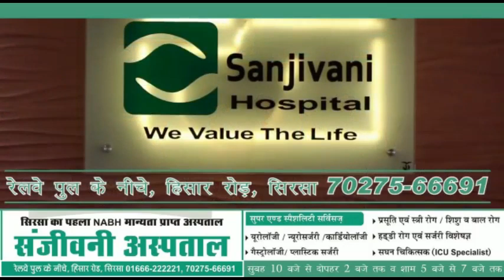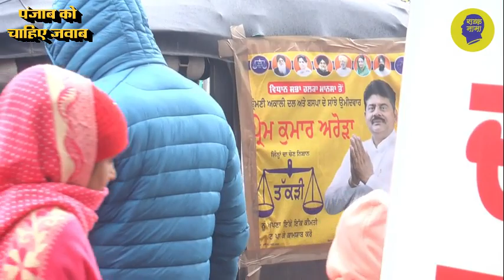मानसा में सबसे बड़ा सर्वे, कौन जीत रहा है चुनाव, सिंगला, अरोड़ा या सिद्धू?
पंजाब विधानसभा चुनाव को लेकर दी सड़कनामा की टीम मानसा में पहुंची, यहां चुनाव में उतारे नए चेहरे, पंजाबी सिंगर सिद्धू मुसेवाला की साख दांव पर लगी, लोग चाहते हैं चलाएंगे झाड़ू, शिरोमणि अकाली दल को शहरी वोटर का सहारा, देखिये मानसा का सबसे बड़ा सर्वे, क्या चाहते हैं यहां के वोटर, देखिये ये रिपोर्ट प्रमोद कुमार के साथ वीडियो जर्नलिस्ट चरण सिंह